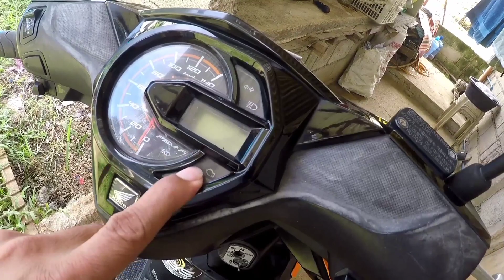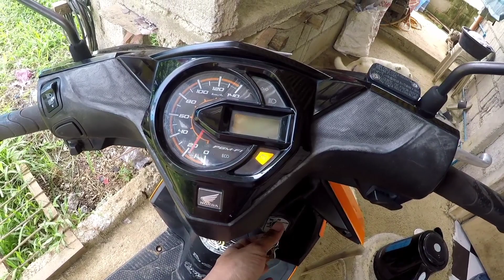NAGPAPANSIN SI BEAT||BIGLANG NAMAMATAY @JaperSniperOfficial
INALAM KO ANG PROBLEMA AT MAY SULUSYON NA @mrs.japersniper7165 @sprakataktv9616